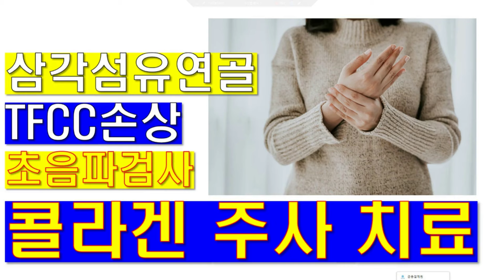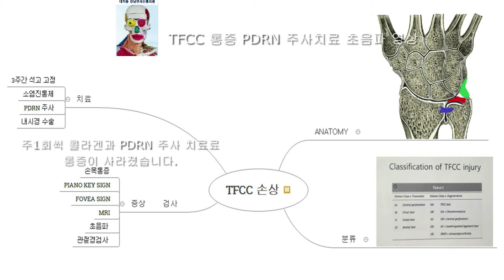손목 삼각섬유연골복합체 손상 콜라겐 주사치료